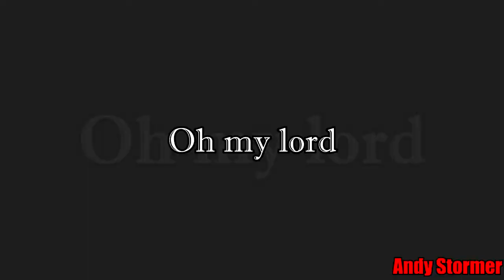Disney | BRUISES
I'm excited for Raya and the Last Dragon and Luca. I bet the movie with Cruella De Vil won't be bad, too.
Fandom: Brother Bear, Brave, Ratatouille, Toy Story 4, Toy Story That Time Forgot, The Lion King (2019), Aladdin (2019), Lady and the Tramp, Coco, Pete's Dragon, Lilo & Stitch, Onward, Cars 2, The Good Dinosaur, Inside Out, Zootopia, Frozen II, Big Hero 6, Soul, WALL-E, Wreck-It Ralph, Ralph Breaks the Internet, Up, Moana, Finding Nemo, Mars Needs Moms
Song: Bruises by Lewis Capaldi